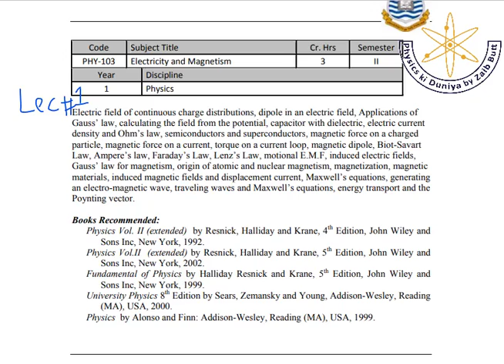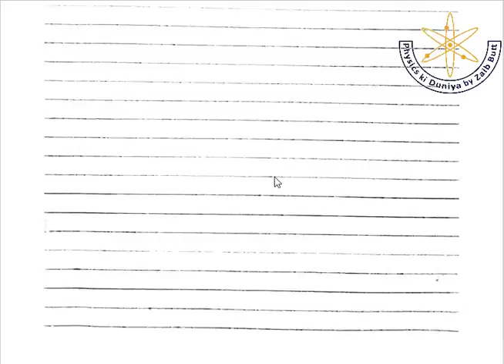lec1electrostatics, electricity and magnetism, Poles of Electric Charge, Conductor Insulator SC EMT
Electrostatics, Electricity and magnetism, Poles of Electric Charge, Conductor Insulator Semiconductor Electricity and magnetism Lecture 1 By  Zaib Butt
Notes links
Pure Math Math-222 Past Paper

Differential Equation-I + past paper solution Math 221 PDF notes